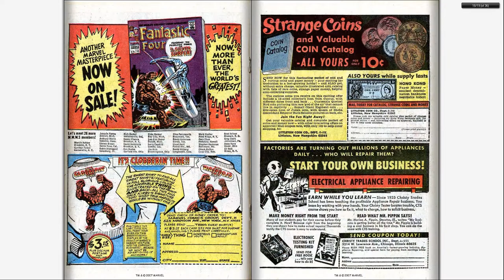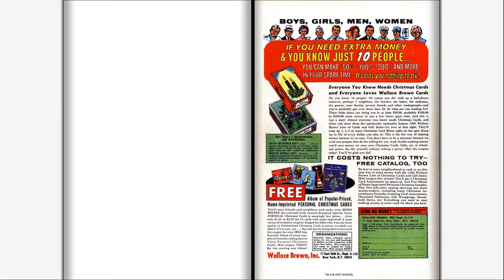196610 Tales of Suspense v1 082